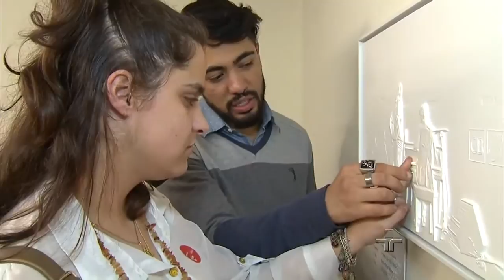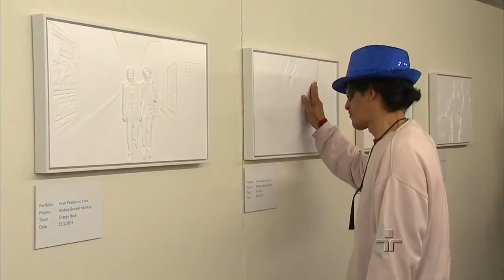Metrópolis: Tactography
Uma exposição para se ver com as mãos. A técnica da tactografia permite a deficientes visuais sentirem o trabalho do fotógrafo Gabriel Bonfim, que está em exposição no MIS. O ensaio feito com o cantor cego Andrea Bocelli e com o bailarino brasileiro Denis Vieira traz a sensação tátil de uma foto em terceira dimensão.